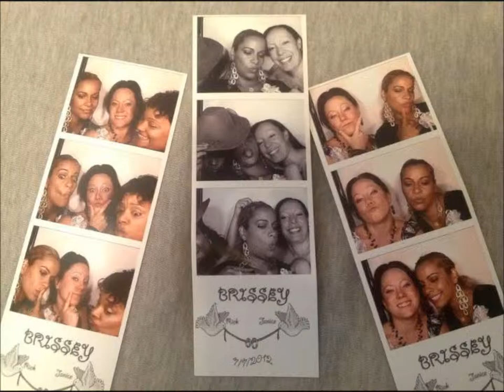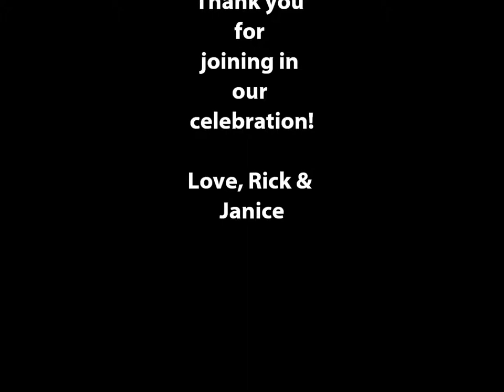JCB Wedding Video Part 2